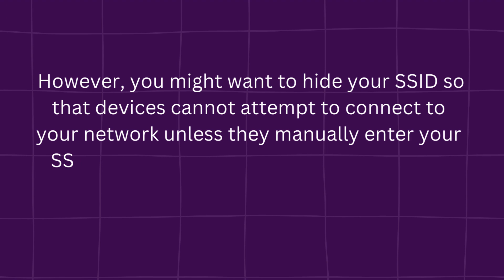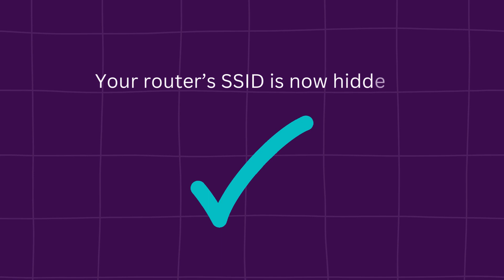How to hide ssid on nighthawk router?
Here are the steps to hide ssid on nighthawk router device. You can secure your wifi network with using hide ssid. Hiding your SSID can make your network less visible to casual passersby, thereby reducing the likelihood of unauthorized users attempting to connect to your network.